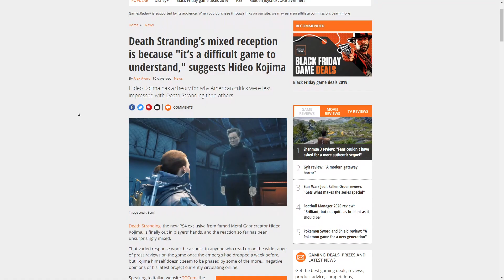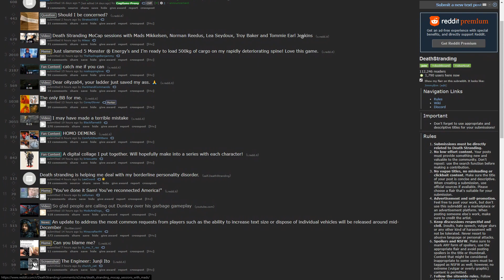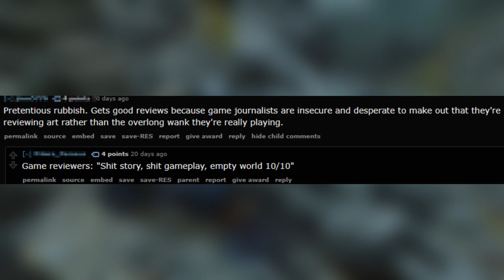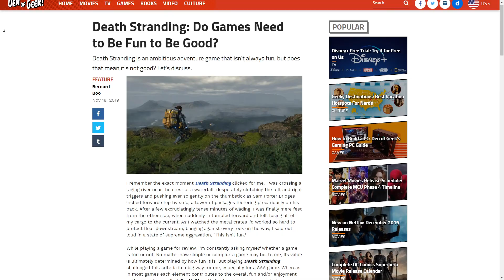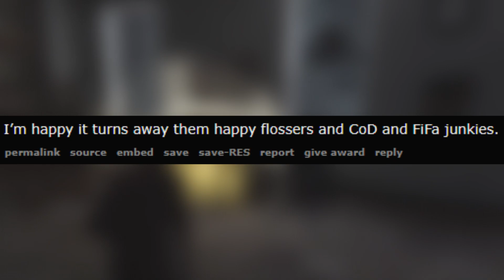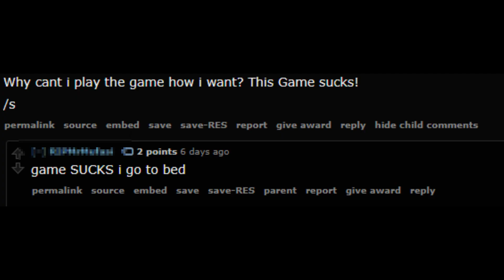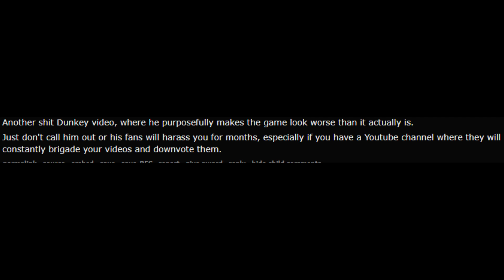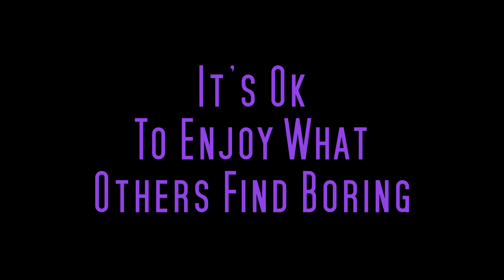Death Stranding: The Subjectivity of Fun | Video Essay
Death Stranding is one of the most divisive games released in recent years. But the question is, is the game itself the problem or is there something more to how we view it?

I don't know why I made this, I've never done a video essay before and I'm not sure if this would even count as one, but I felt good doing it. I hope you guys enjoy something a little different from the usual, it feels good to experiment new things like this. Lemme know what you think about the topic, I think it'd be fun to see what other ideas people have! I hope you all have a great day.